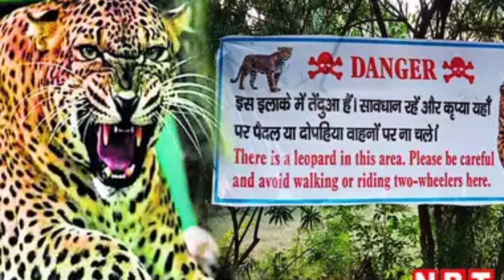Leopard Attack in Delhi | Forest Department | Sainik Farm | Jungle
Press the 🔔 icon for notification

morningroutine
dailyroutine
mlunchboxrecipe
quicktrecipe
mybreakfastrecipe
onionparantha
paneerparantha
sauravjoshivlogs
ssvlogs
flyingbeast
viralvlog
myfirstvlog
bigboss
isro2023
trendingvlogs
cookingvlogs
cookingvideos
recipesvideos
lunchrecipes
breakfastrecipes
dinnerrecipes
beauty
makeupvideos
makeup
beautyvlogs
dog
cutedog
cutedogs
funny
funnyvideos
healthy food
travel
travellingvlogs
bestplacesindelhi
travelplacesindelhi
touristplacesindelhi
breakingnews
jungle
tigerattack
leopardattack